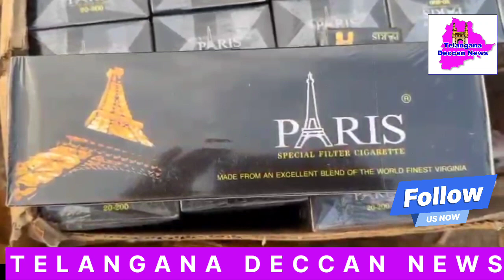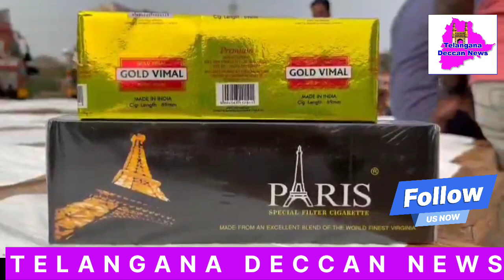Fake cigrate racket busted